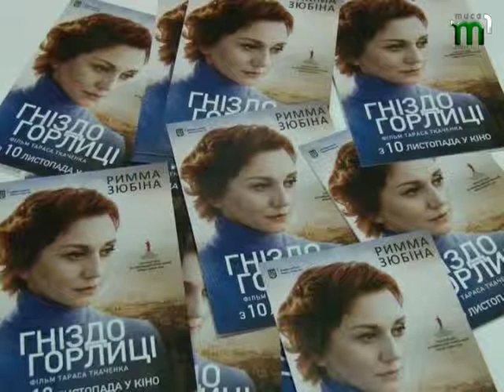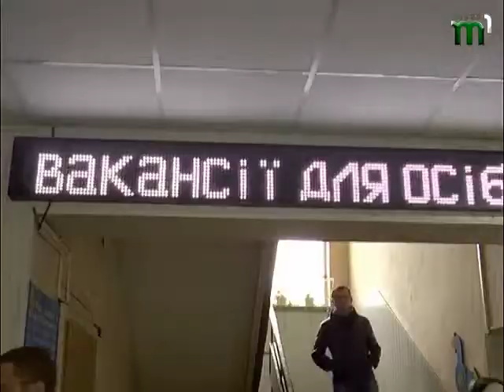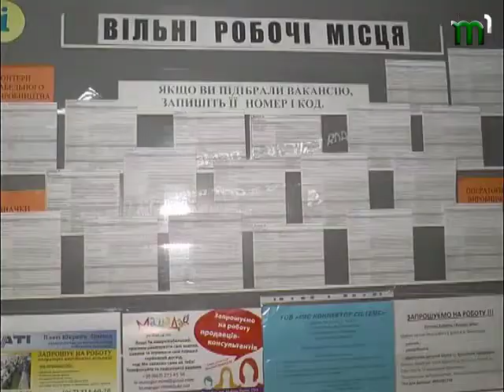Спеціальний репортаж. Про працевлаштування за кордоном (31.10.2016)